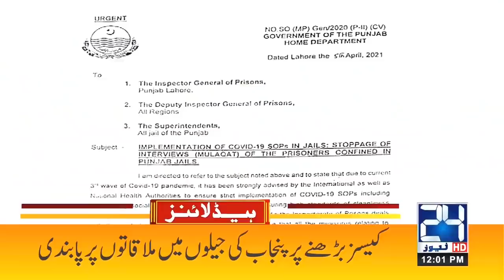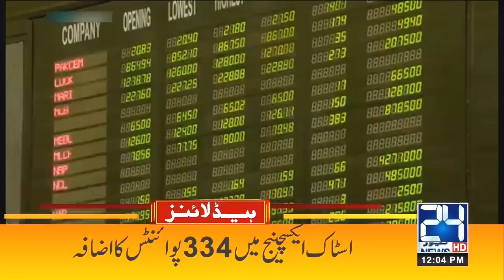Educational Institutes Closed Till Eid-ul-Fitr | 12pm News Headlines | 6 April 2021 | 24 News HD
24 News HD is one of the leading news channels of Pakistan bringing you the latest current affairs from Pakistan and around the world.  Live National Assembly and Senate Session.